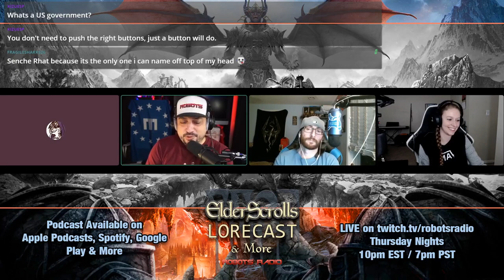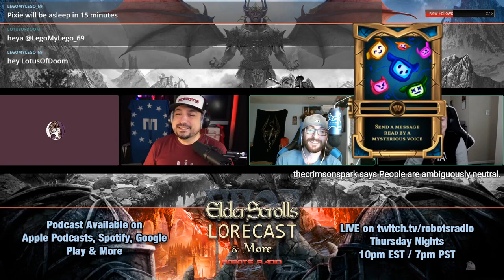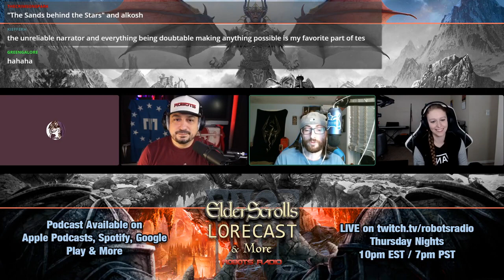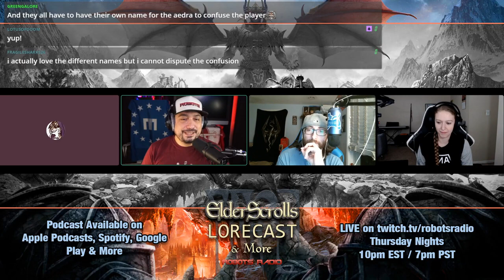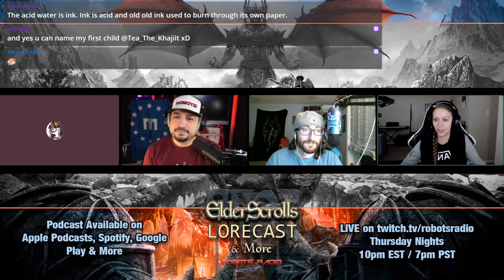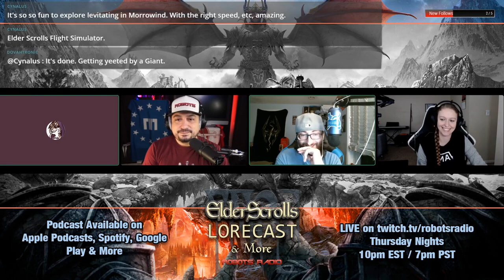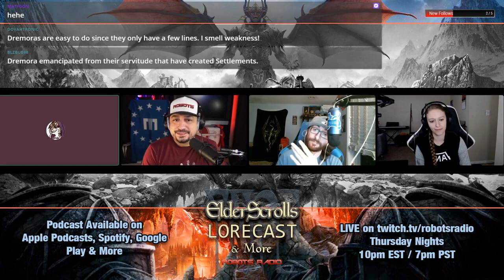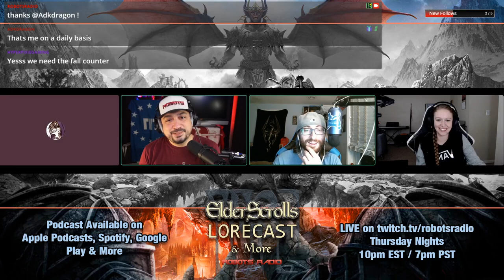Episode 100 Party w/ Tea the Khajiit & HyperPixie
We celebrate the 100th episode of the Elder Scrolls Lorecast by talking about why we love the lore of the Elder Scrolls, ESO, and the Elder Scrolls games so dang much.

Gamefly - Get 2 months of game rentals for the price of 1 at Gamefly.

The Elder Scrolls Online Lore Books - Volumes I & II: The Land & The Lore (Box Set)
The Skyrim Library - Volumes I, II & III (Box Set)
The Infernal City: An Elder Scrolls Novel 1
Lord of Souls: An Elder Scrolls Novel 2

Links:

Watch on YouTube: Youtube.com/c/r0b0ts
Talk TES with us! Discord